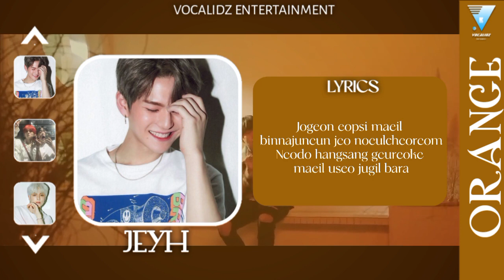— ✦ duet • nathan ft. jeyh "orange" by〔‎@TREASURE〕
‣ 💎 ˖ 𝐕𝐎𝐂𝐀𝐋𝐈𝐃𝐙 𝐄𝐍𝐓𝐄𝐑𝐓𝐀𝐈𝐍𝐌𝐄𝐍𝐓 𝐏𝐑𝐄𝐒𝐄𝐍𝐓 ˖

Vocalidz is a virtual agensi that started in 2021 and active until now, how has interesting and different themes in each generation. Vocalidz is engaged in singing and looking for people who have the potential to be better. has several groups such a veboyz u, vemoon, vestar, daimen gurl, axiola, vlavia, queenty, v-gurlz, lucena, vinstar, varouztic, wa-ve, and eirene. interested to be with us? lets join!

𓄸 𓈒 ּ 𝐏𝐑𝐎𝐉𝐄𝐂𝐓 𝐃𝐔𝐄𝐓
— Jeyh 𝓪𝓼 Yoshi
— Jonathan 𝓪𝓼 Asahi

𓄸 𓈒 ּ 𝐄𝐃𝐈𝐓𝐎𝐑
— Audio Editor : Jeyh
— Video Editor : Acha
— Trailer/Teaser Editor : Jeyh
— Thumbnail Editor : Faa

©® 𝐕𝐎𝐂𝐀𝐋𝐈𝐃𝐙 𝐄𝐍𝐓 2023